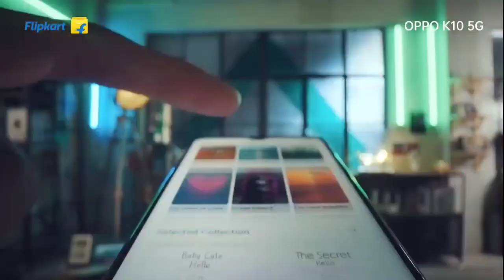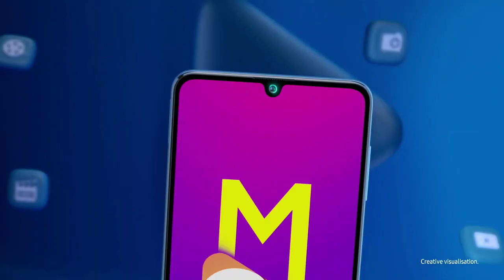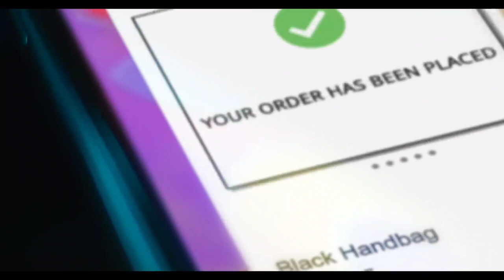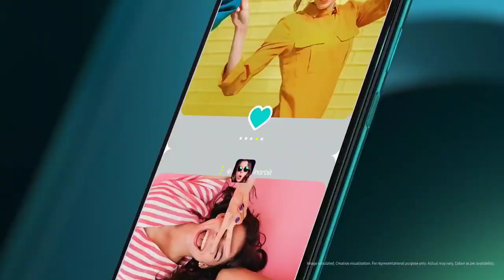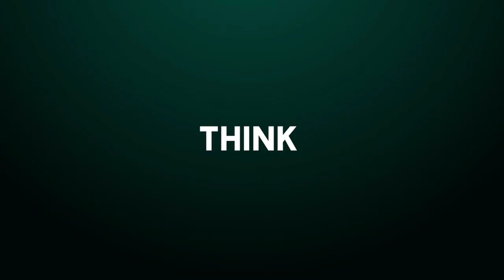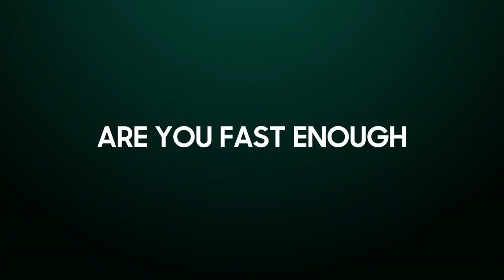Top 3 Best Budget All Rounder Smartphone💥|| The Real Camera Phone Under 15000 2022👍Best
ONE+ 2T LITE
ONE + NORD CE 2 LITE
REALME NARZO 50 5G
REALME 9 5G
REALMEC 35
REALME NARZO 50 PRO 5G
REALME 9i
POCO M4
POCO X3 PRO 5G
IQOONEO 6
IQOO Z6 5G
REDMI NITE 10 PRO MAX
REDMI 10 PRIME
REDMI NOTE 11
REDMI NOTE 11S
MOTO G32
MOTO G82
MOTO EDGE 20 FUSION
INFINIX ZERO 5G
INFINIX HOT 12
INFINIX HOT 12 PRO
SAMSUNG GALAXY A13
SAMSUNG GALAXY F23
SAMSUNG GALAXY ME -